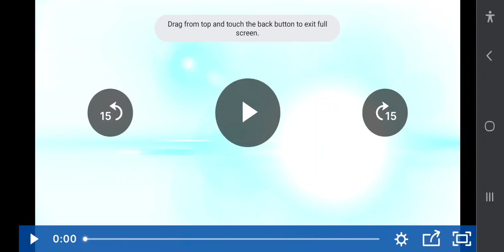Inside police training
TodaysTip: PublicSafety professions already have a purpose - but work is only one part of your life. When you retire, organizational purposes aren't going to be there to keep you motivated.